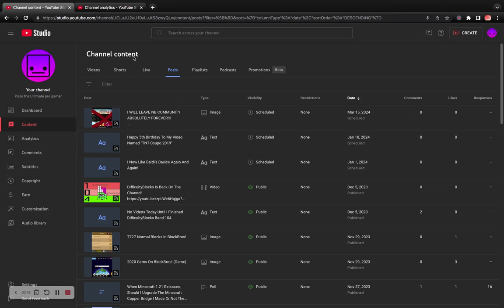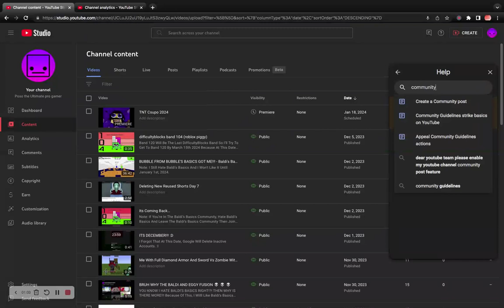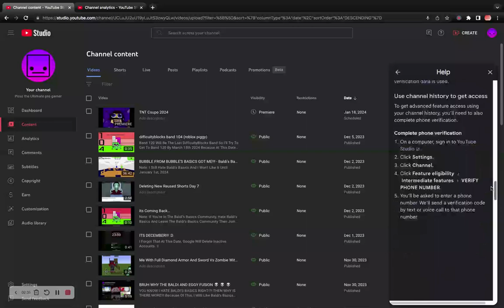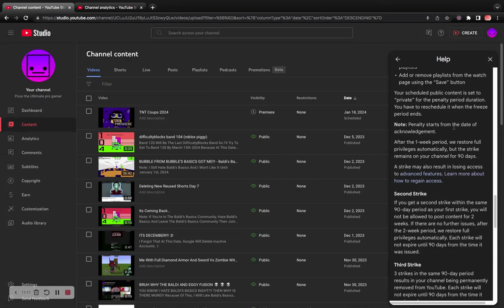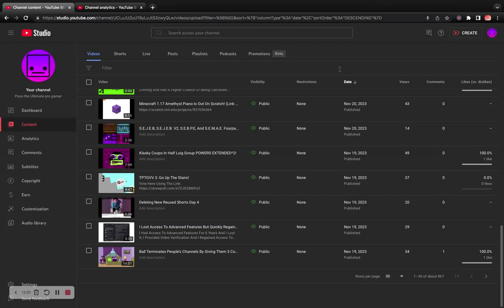Read Desc For Full Title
Full Title: So YouTube, When A Channel Loses Access To Advanced Features And Gets A Community Guidelines Strike At The Same Time, Are They Eligible To Reapply For Access After Their Strike Expires?

So If A Channel Loses Access To Advanced Features And Receives The "You've Lost Access To Advanced Features" Popup In The YouTube Studio Website , They Are Eligible To Reapply For Access 1 Month After Losing Access, Or Is It? We All Know Community Guides Strikes Expires After 90 Days So If A Channel Loses Access To Advanced Features A Few Seconds After They Received A Community Guidelines Strike, They Have To Wait 90 Days To Reapply For Advanced Features Access Just Like YouTube's Updated Reapplication Policy To The YouTube Partner Program.

YouTube Has To Just Simply Update Their Reapplication Policy For Advanced Features To Channels That Lose Access From 1 Month To 90 Days Only When They Receive A Community Guidelines Strike.